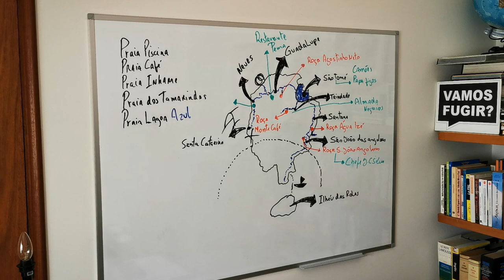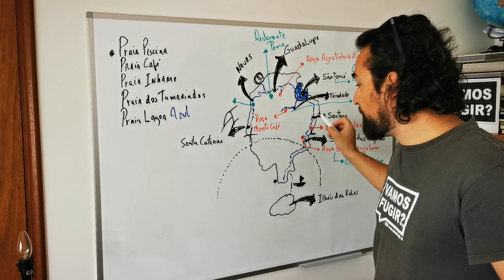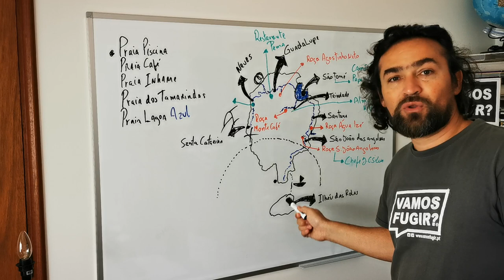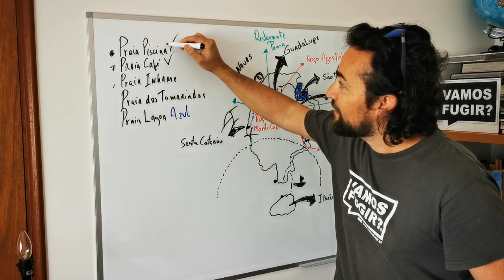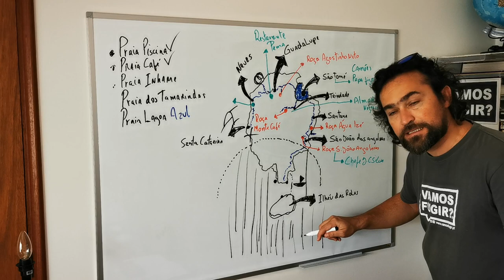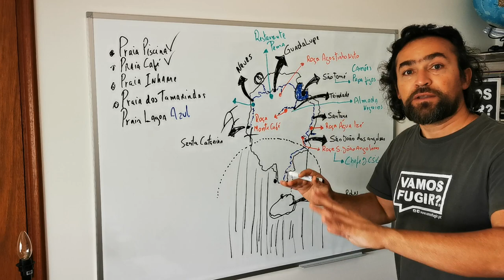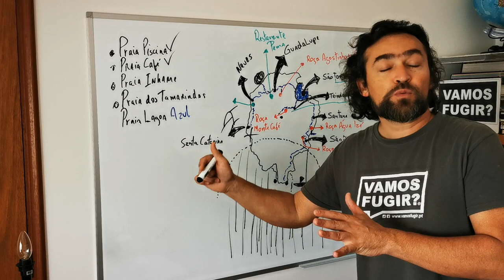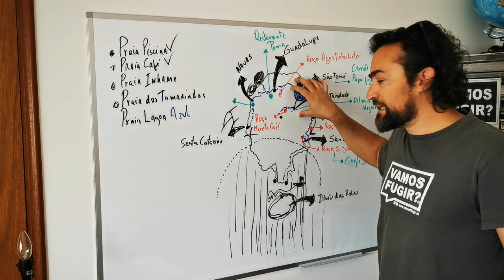São Tomé e Príncipe Praias | As melhores praias do último paraíso da terra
Somos fixe 🥰 Segue nosso Canal!
Tem o sonho de ir a São Tomé ❓❤️  Este Canal é para ti!
Comenta os vídeos com suas dúvidas que respondemos, se gostou comenta também! . Obrigado
Luciano Baetz é Fundador da VAMOS FUGIR? VIAGENS E EXPEDIÇÕES... São centenas de milhares de pessoas que já viajaram com Luciano Baetz para São Tomé e Príncipe.
Vamos partilhar todo o nosso conhecimento para que possas ir a São Tomé e Príncipe. Aproveite para partilhar com os seus amigos este vídeo. Comente e tire as suas dúvidas.

Para as pessoas que querem participar em nossas viagens em Grupo veja o nosso

QUER FAZER PARTE DOS NOSSOS GRUPOS?